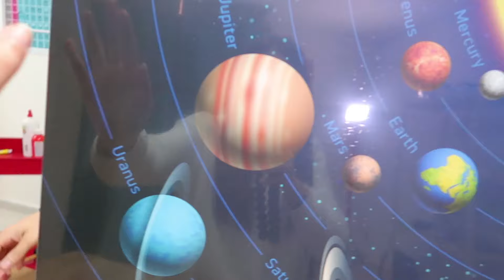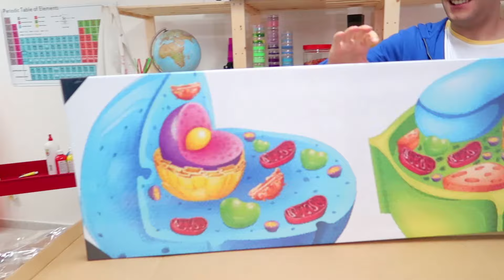Si può fare lo SLIME col FRULLATORE?!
Non crederete mai a quello che vedrete in questo esperimento pazzo!